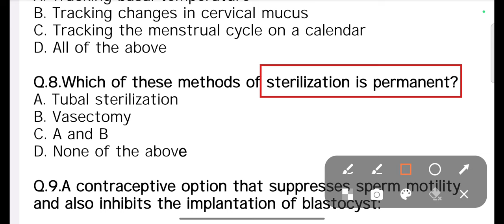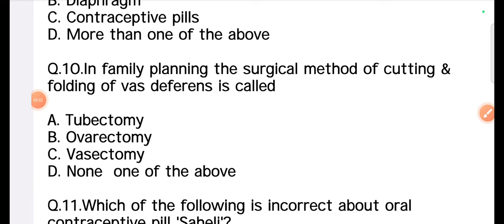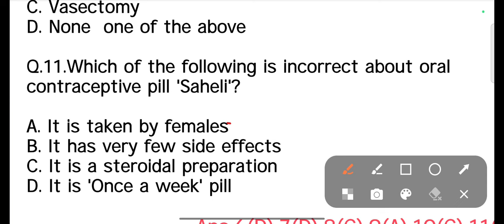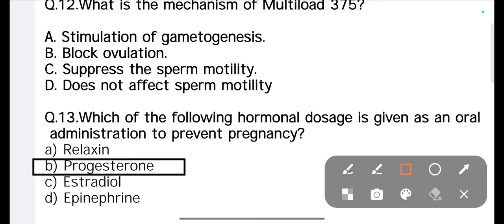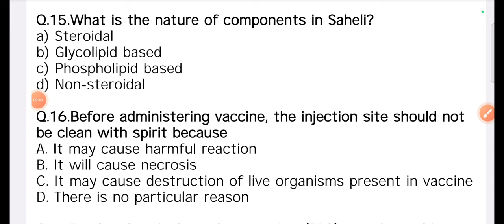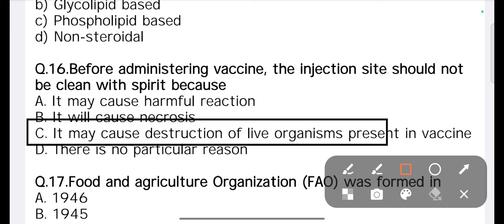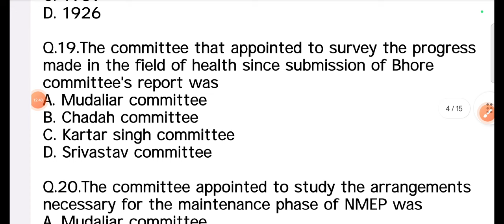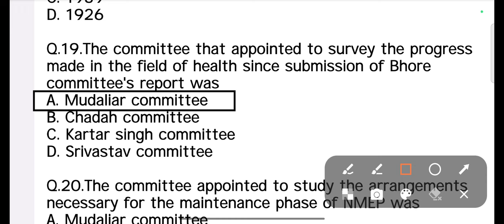RRB PREVIOUS YEAR QUESTION WITH ANSWER।RRB OLD PAPER।SGPGI CLASSES.nhm staff ।DSSSB classes 2024